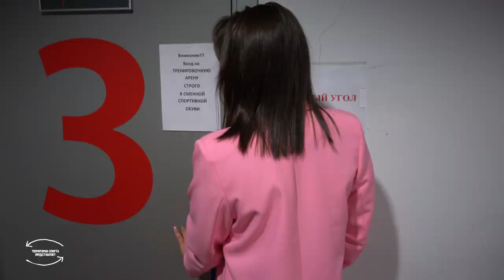Бокс, книги и девушки на СИБУР-Арене \ Территория спорта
🥊 Похоже, что только бокс и теннис в наше время вне политики, как и положено быть спорту. Российские боксеры, как и теннисисты, выступают на международных турнирах, а в Петербурге прямо сейчас проходят яркие вечер бокса. Наша ведущая Софья Савченко посетила «СИБУР-Арену» как раз, когда несколько звездных боксеров сошлись в поединках на малой арене стадиона.

🔝 В главном поединке вечера действующий чемпион России среди профессионалов, петербуржец Алексей Мазур уверенно разбил венесуэльца Франклина Манзаниллу (21-10, КО 20) по итогам полных 10 раундов. Венесуэлец уступал россиянину в технике, пытался идти ва-банк в последнем раунде, но превосходство Мазура было очевидно.

👊 Также на рену вышли двукратный чемпион мира по кикбокингу Руслан Бикменов, чемпионка Европы Александра Ордина и несколько дерзких дебютантов профи-ринга.

👊 Подобные события напоминают, что спортивный мир еще вовсе не улетел в нокаут от политических потрясений, но это не главное. В любом боксерском вечер самое важное – люди в зрительном зале. Тренеры, которые переживают за воспитанника гораздо больше, чем за самого себя. Комментаторы, которые отдали спорту и зрителям всю жизнь без остатка. Ветераны боев, которые пишут книги, целые энциклопедии, посвященные делу их жизни. Стоит только присмотреться к залу, не бояться темноты, царящей вокруг ринга, и найдешь сотни интересных историй.

Наши корреспонденты на один вечер погрузились в мир бокса и ощутили, чем он дышит прямо сейчас. Именно такие вечера вдохновляют тысячи юных спортсменов продолжать карьеру.